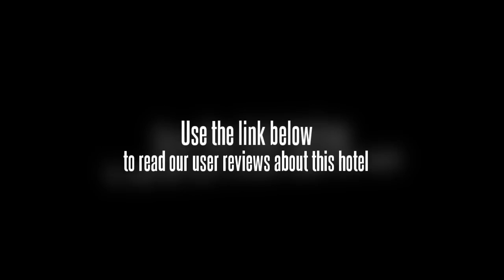Chajiaowan Hotel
Chajiaowan Hotel (Guangzhou Chajiaowan Jiudian) offers guests convenient access to public transportation with public bus stops and Huadiwan MTR Station of Line 1 nearby. Guests will find the location convenient to a beer street and a tea wholesale market.